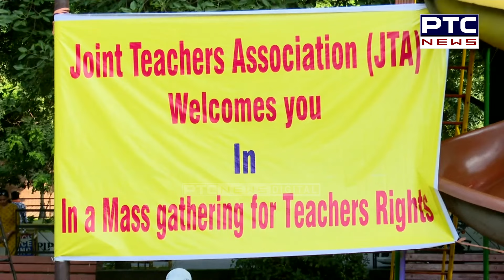ਜੁਆਇੰਟ ਟੀਚਰ ਐਸੋਸੀਏਸ਼ਨ ਵੱਲੋਂ ਵੱਡਾ ਰੋਸ ਪ੍ਰਦਰਸ਼ਨ, ਆਪਣੀਆਂ ਮੰਗਾਂ ਨੂੰ ਮਨਵਾਉਣ ਲਈ ਦਿੱਤਾ ਧਰਨਾ